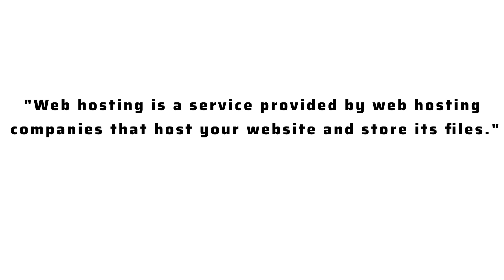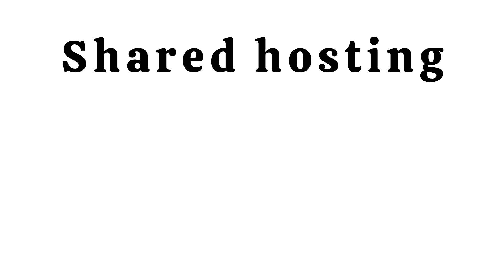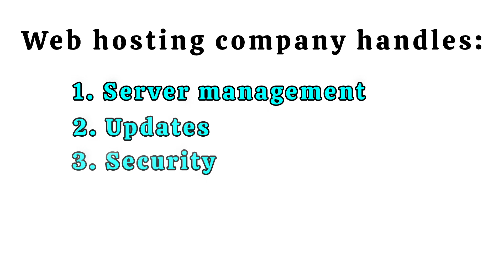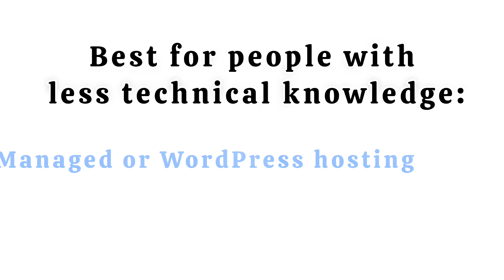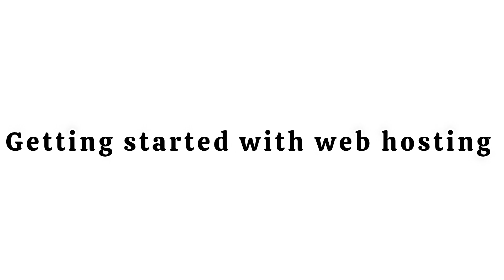Web hosting explained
This video breaks down web hosting in simple terms. Discover what it is, why you need it, and how to choose the perfect host for your website. From shared hosting to dedicated servers, we'll cover it all. Get ready to launch your online presence!"